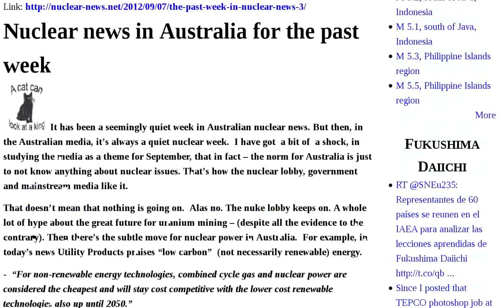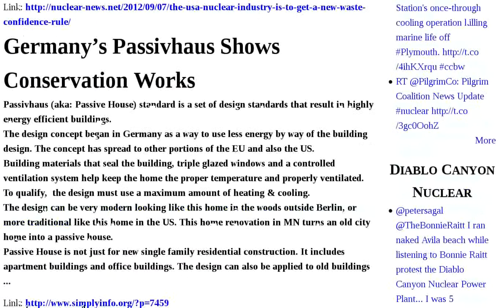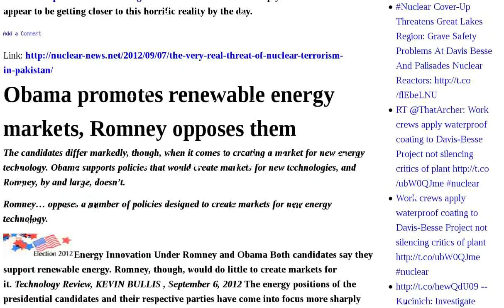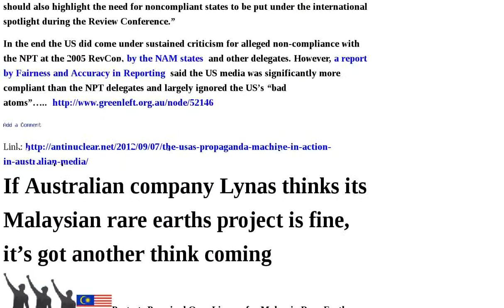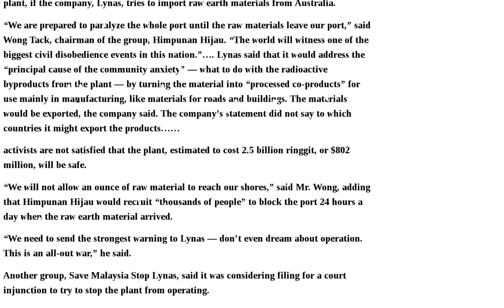Renewable Pakistan Usa Australian Rare Lynas News Past Week Waste Confidence Plant Obama Romney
The past week in nuclear news | Nuclear news in Australia for the past week | Savannah River Nuclear Bomb Plant - home of Radioactive Racism | Tepco: Krypton-85 increased at Reactor 1 — Nitrogen injected to reduce explosive hydrogen | The USA nuclear industry is to get a new Waste Confidence Rule | Germany's Passivhaus Shows Conservation Works | USA to get another "Waste Confidence Rule"? | Suicide bombers aimed for Pakistan nuclear plant | The very real threat of nuclear terrorism in Pakistan | Obama promotes renewable energy markets, Romney opposes them | Obama campaign sets sights on renewable energy, energy efficiency | Challenge to Florida law, letting nuclear companies screw the residents in advance | Poor outlook for Romney's energy plans | TEPCO against developing renewable energy | Intermittent increase of Krypton-85 to suggest on-going nuclear fission in reactor1 | Taliban threaten nuclear facilities in Pakistan | The USA's propaganda machine in action in Australian media | If Australian company Lynas thinks its Malaysian rare earths project is fine, it's got another think coming | New temporary license for Lynas does not end the Malaysian rare eaths debate | Australian rare earths company Lynas is a political issue in Audio